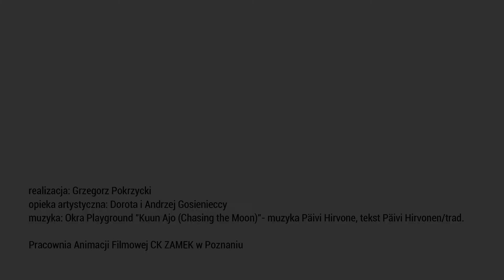Ethno Port 2021 zapowiedź Grzegorz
zapowiedź festiwalu Ethno Port Poznań 2021 stworzona przez Grzegorza Pokrzyckiego z Pracowni Animacji Filmowej CK Zamek pod opieką artystyczną Doroty i Andrzeja Gosienieckich

podkład muzyczny - Okra Playground "Kuun Ajo (Chasing the Moon)"
muzyka Päivi Hirvonen, tekst Päivi Hirvonen/trad.

oprawa graficzna festiwalu - Ewa Hejnowicz